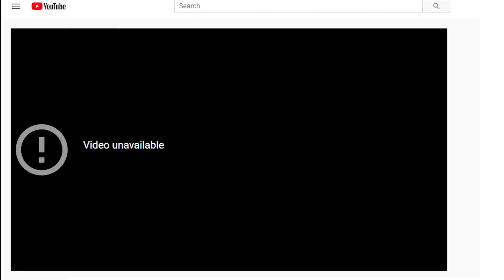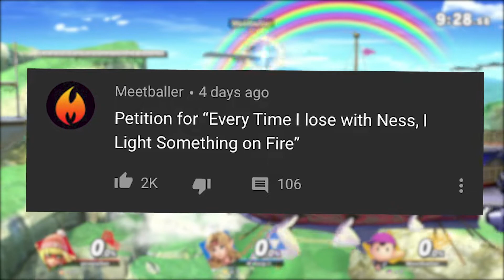no fighting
I joined Playground Battle Arenas, where people don't like to fight. There's nothing wrong with this play style, but I'm not the biggest fan it. Watch this video to experience the scuffed world of "No Fighting."

You can also place your finger on the thumbs up icon if you want to.

-Unfounded Revenge (Super Smash Bros. Ultimate)